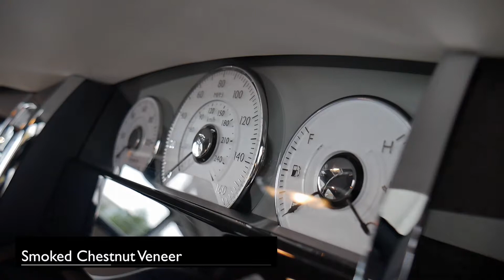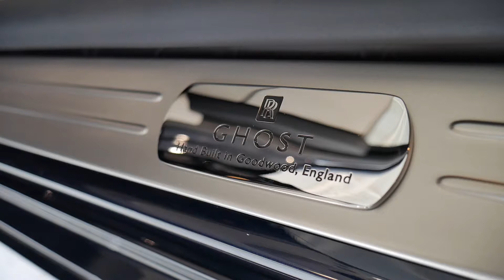Rolls-Royce Ghost Series II - Full In-depth Interior and Exterior Walkaround Tour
The Rolls-Royce Ghost is a British full-size luxury car manufactured by Rolls-Royce Motor Cars. The "Ghost" nameplate, named in honour of the Silver Ghost, a car first produced in 1906, was announced in April 2009 at the Auto Shanghai show. During development, the Ghost was known as the "RR04". Designed as a smaller, "more measured, more realistic car" than the Phantom, aiming for a lower price category for Rolls-Royce models, the retail price is around £170,000. The production model was officially unveiled at the 2009 Frankfurt Motor Show. The Ghost Extended Wheelbase was introduced in 2011.

The Rolls-Royce 200EX, officially unveiled at the March 2009 Geneva Motor Show, indicated the styling direction of the production model Ghost. The Ghost's design is virtually unaltered.

The official name of the Rolls-Royce Ghost was originally announced in April 2009, the vehicle was officially unveiled at the 2009 Frankfurt Motor Show, and went on sale in September 2009. Delivery in the UK and Europe began late in 2009, while in other markets (including the USA and Asia Pacific region) deliveries began from the second quarter 2010. The Ghost Extended Wheelbase was unveiled in 2011.

The Ghost was designed by Andreas Thurner and engineered by Helmut Riedl, who led the development of the larger Rolls-Royce Phantom. The Ghost, codenamed RR04 during its design phase, was developed to compete with vehicles significantly less expensive than the Phantom, such as the Bentley Flying Spur and V12 engine versions of the Mercedes-Benz S-Class.

The Ghost is based on a heavily modified platform shared with the F01 BMW 7 Series. The company concedes that 20% of parts are common to both cars. The Ghost has a 129.7-inch (3,290 mm) wheelbase, roof height, bonnet height and track widths all of its own, and the Ghost uses Phantom-style air springs. The car also shares the FlexRay electronic system with its larger stablemate. The car has a curb weight of 5,445 lb (2,470 kg).

Like other current Rolls-Royce models, the Ghost uses parent company BMW's iDrive user interface; unlike the Phantom series, the Spirit of Ecstasy bonnet ornament along with more functions, are controlled using the system.

The Rolls-Royce Ghost features a modified version of the BMW N74 V12 engine, called the N74B66. All models include ZF 8-speed PRNDLTronic automatic gearbox. The engine allows the Ghost to accelerate from 0 to 60 mph (97 km/h) in 4.7 seconds, and has an electronically limited top speed of 155.3 mph (250 km/h). The Rolls-Royce Ghost is built on its own dedicated production line at the Goodwood plant, sharing paint, wood and leather workshops with the Phantom series.

Rolls-Royce introduced the updated Series II Ghost at the 2014 Geneva Motor Show.

Visual changes over the Series I Ghost include re-sculpted headlights, and unbroken daytime running lights. The Series II also gained a tapered ‘wake channel’ on the bonnet, emanating from the Spirit of Ecstasy’s wings. Chrome inserts were added to the front air intakes, which had been enlarged so as to feed more cooling air to the front brakes. The bumpers were also subtly revised, while the side character line Rolls-Royce calls a "waft line" was slanted further forward. New alloy wheel and colour options were also offered.

On the inside, Rolls-Royce fitted re-designed front seats, and re-angled the rear seats so as to allow for easier communication with other passengers. The clock fascia and instrument dials gained polished metal chaplets that evoke premium watch design. Natural grain leather could now be fitted to the A and C pillars, and two new veneers became available.

Technical modifications include re-designed front and rear struts coupled to new steering gear, as well as adjusted dampers and new rear hydraulic axle bearings. The Series II also gained advanced LED headlights. With the Series II Rolls-Royce also offers a "Dynamic Driving Package" that they claim offers a more involving driving experience. "Satellite Aided Transmission" technology was added to all Ghosts, which utilises GPS data, as well as analysing the driving style of the driver, to select the most appropriate gear.

The next generation Ghost has been spied testing for the first time on 24th January 2019 with a long awaited update. This model will share the same platform as the Phantom VIII and the Cullinan SUV with its"Architecture of Luxury" aluminium spaceframe chassis, creating a more comfortable ride quality for future Rolls-Royce models as well as significant weight savings, which is what Rolls-Royce as a car brand is renowned for. The model is expected to be released in 2020/2021.